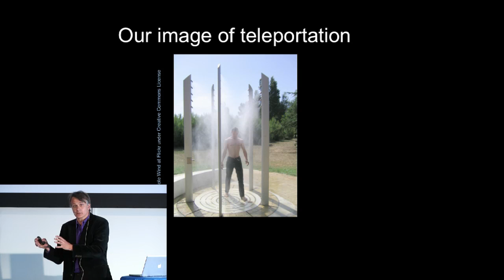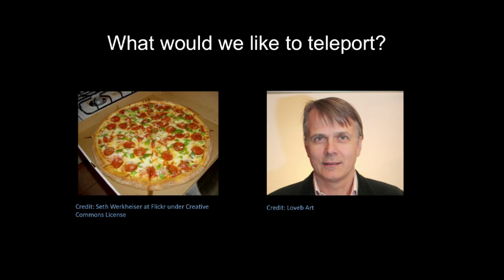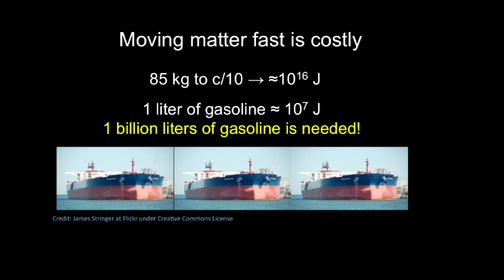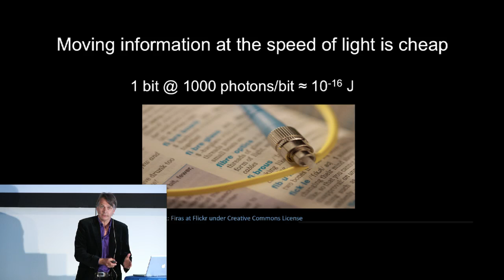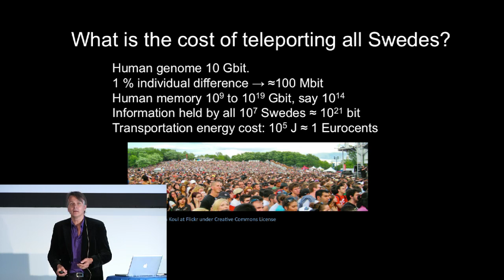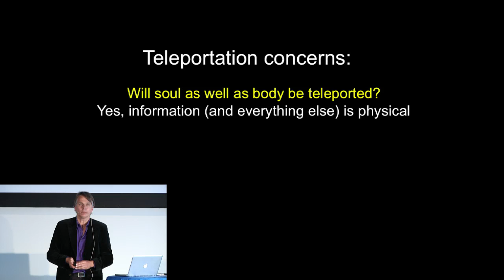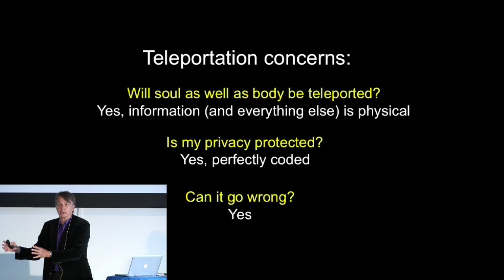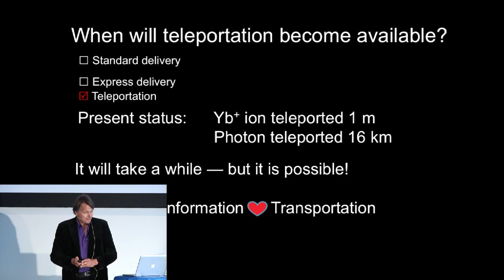Teleportation - the future of transportation: Gunnar Björk at TEDxKTH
Prof. Gunnar Björk is presently the group leader of the Quantum Optics group at the department of Electronics. He teaches Microwave engineering and Quantum Optics. He has held positions as assistant professor and associate professor at the Department of Microwave Engineering and the Department of Electronics at KTH, and was employed as a research associate at Ginzton Laboratory, Stanford University. He has also worked as a visiting scientist at NTT Basic Research Laboratories in Tokyo, Japan.
Gunnar Björk is a member of the Optical Society of America, The European Optical Society, The European Physical Society and the national optical and physical societies.

TEDxKTH - Transport - Beam me up Scotty!
Bromma Airport, Stockholm, Sweden
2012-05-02